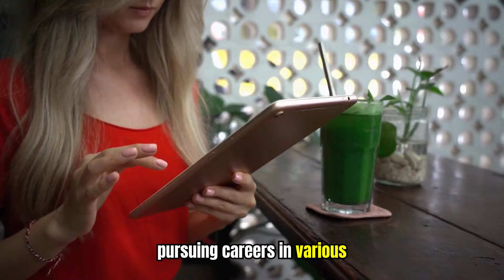Living CHEAP in BELARUS: The Land of BEAUTIFUL Women & Wild Nature!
🌍Welcome to Belarus, the hidden gem of Eastern Europe! From the stunning landscapes and chill vibes to amazing local culture and—yes—plenty of single women who are as friendly as they are beautiful, Belarus has it all.

In this video, I’ll show you what makes this place unique: from the affordable lifestyle that lets you live like a king, to the lively festivals, the best local dishes, and some nightlife secrets you won’t want to miss.

Let’s get into the real, unfiltered Belarus—no touristy fluff, just the facts and fun stuff that’ll make you want to book a ticket ASAP. Hit play and join me as we uncover Europe’s best-kept secret together!👀 🇧🇾